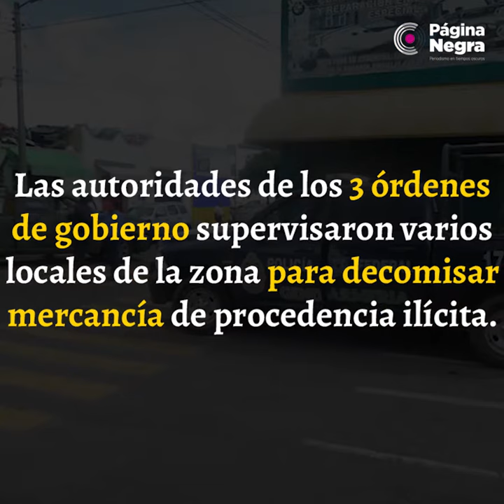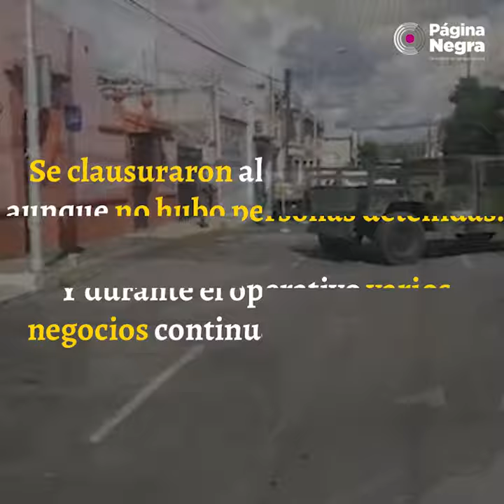4 mil 578 llantas fueron decomisadas en el operativo en la 46 Poniente.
Las autoridades de los tres órdenes de gobierno supervisaron varios locales de la zona para decomisar mercancía de procedencia ilícita. Tambien se decomisaron 989 rines, 85 tapas de camioneta y 45 calaveras. No hubo personas detenidas.